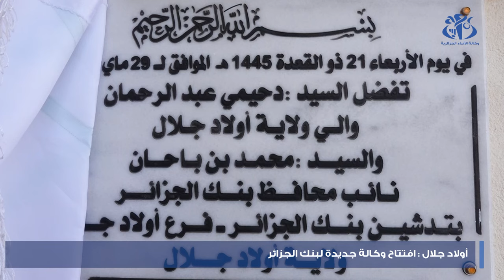أولاد جلال : افتتاح وكالة بنكية جديدة لبنك الجزائر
يعتبر افتتاح وكالة بنكية جديدة لبنك الجزائر بولاية اولاد جلال فرصة كبيرة لمختلف المستثمرين من اجل المساهمة الفعلية في تحقيق التنمية الاقتصادية و الاجتماعية بالولاية و ما جاورها.